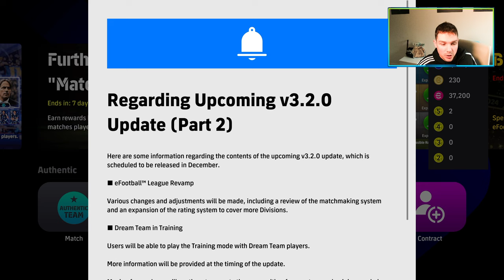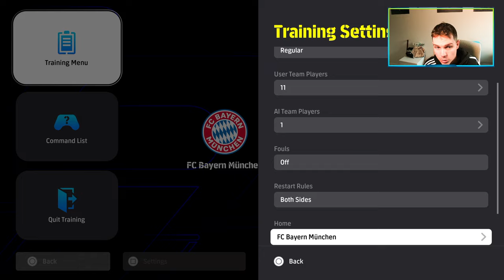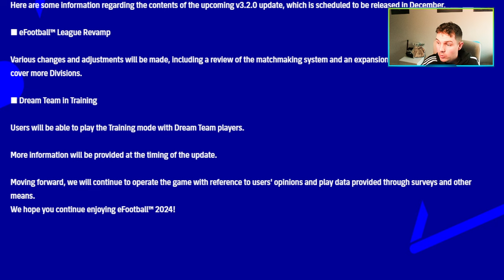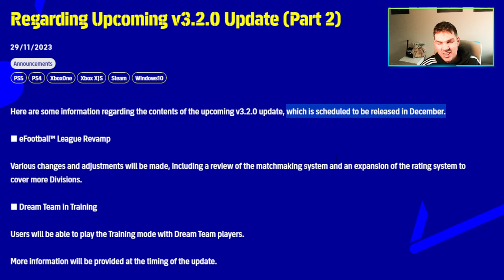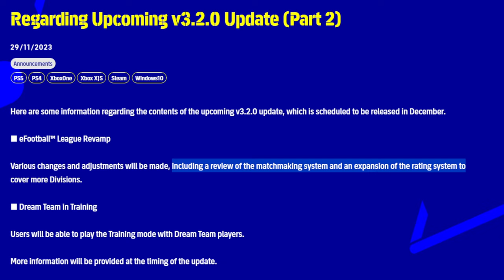NEW LEAGUE RANKING + MODE & EF LEAGUE CHANGES | EFOOTBALL 24 DECEMBER V3.2 PART 2